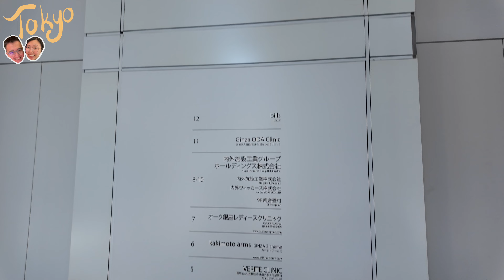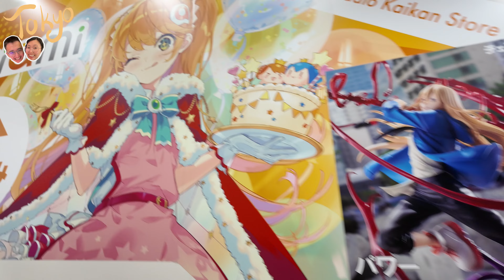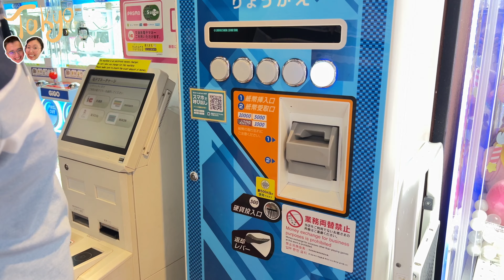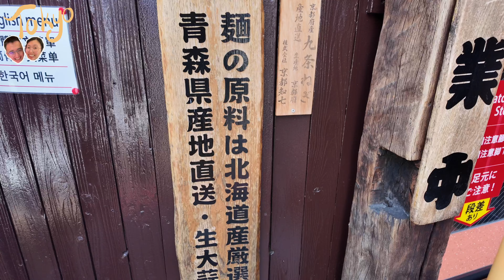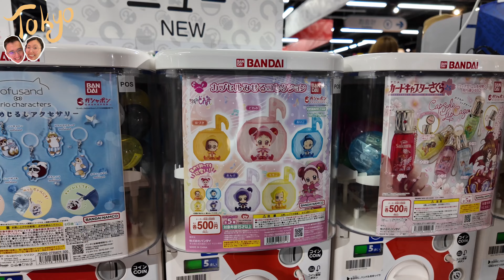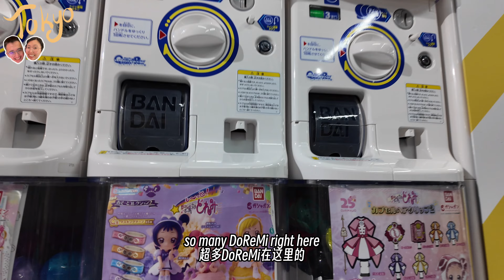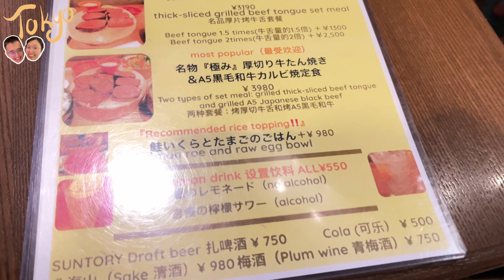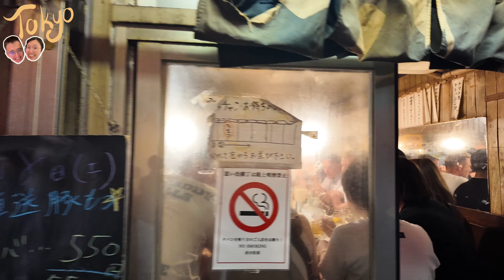Tokyo Japan Vlog✨ Akihabara Animate Heaven, World's Largest Capsule Store, Shinjuku, and Yummy Foods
Here comes day 2 of our trip! It was a long day since I planned 3 different places in one day. But we had so much fun!

Places we visited in the video:

Onigiri Marutoyo - Japan, 〒104-0045 Tokyo, Chuo City, Tsukiji, 4 Chome−9−9 築地場外市場 1F

Milk Shop Luck Akihabara - Japan, 〒101-0028 Tokyo, Chiyoda City, Sotokanda, 1 Chome−17−16 改札内 4階 中央・総武線千葉方面行き6番ホーム 中ほど 秋葉原駅

Akihabara Radio Kaikan - 1 Chome-15-16 Sotokanda, Chiyoda City, Tokyo 101-0021, Japan

GiGO Akihabara 1 - 1 Chome-10-9 Sotokanda, Chiyoda City, Tokyo 101-0021, Japan

TAITO Station Akihabara - Japan, 〒101-0021 Tokyo, Chiyoda City, Sotokanda, 4 Chome−2−2 貴三ビル

Mutekiya - Japan, 〒171-0022 Tokyo, Toshima City, Minamiikebukuro, 1 Chome−17−1 崎本ビル1F

Sunshine City - 3 Chome-1 Higashi
ikebukuro, Toshima City, Tokyo 170-8630, Japan

Yakiniku Beef Tongue Lemon Shinjuku - Japan, 〒160-0023 Tokyo, Shinjuku City, Nishishinjuku, 7 Chome−16−12 YSビル B1F

LUMINE EST Shinjuku - 3 Chome-38-1 Shinjuku, Shinjuku City, Tokyo 160-0022, Japan

📸 : DJI Pocket 3 &  iPhone 13 Pro
🎞  : 剪映

▴This video was directed, created, and edited by Amimi▴